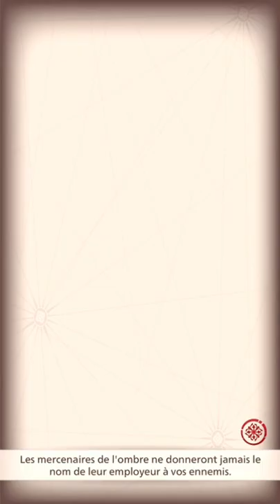gge 12, Changement d'alliance ! Goodgame Empire Four Kingdom sur téléphone fr